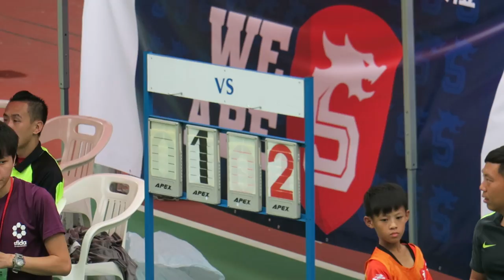聖士提反vs可譽(2017.7.2.賽馬會五人足球盃~學校組U15八強)精華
2017.7.2旺角麥花臣球塲 11:05
聖士提反(灰)~(3) 2 : 2 (2)~可譽(粉紅)